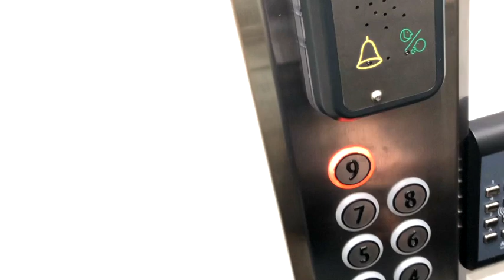Pole dance training day (or failing day) - follow me to the studio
One of those days when nothing really works and I'm trying to learn some new things, one of them was a super cool combo by Daria Che.
This is one of my days when I'm sore, everything hurts and most of the day is just confusion. But damn, that combo was fun.